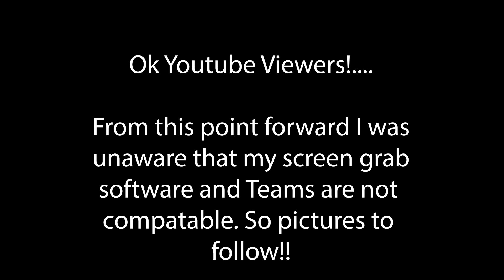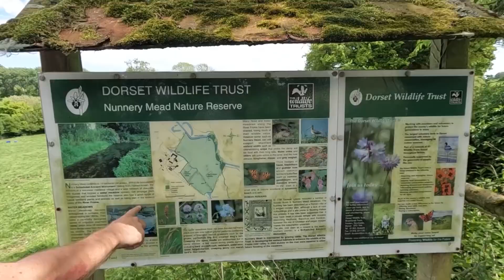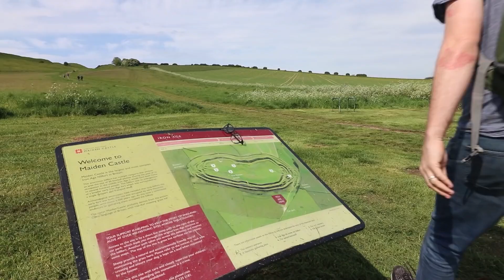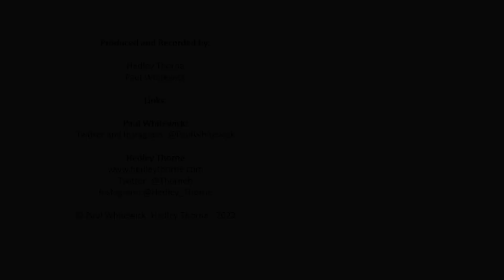Wiltshire's UFO Centre - Cley Hill - Wessex Ways Podcast EP.10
Welcome to another instalment of our podcast with Paul Whitewick and Hedley Thorne. This week we discuss a few random questions we have been posed plus the utterly stunning Cley Hill.